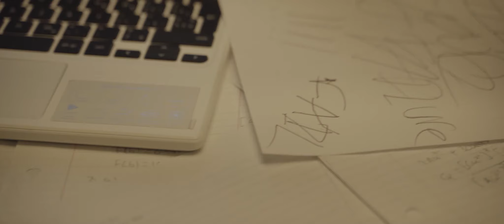Imposter - Short Film - Davis Lenover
WARNING: This video contains coarse language and some frightening scenes.
For the best audio experience, please use headphones and turn up the volume ;)

This short film was apart of a short two week University project I did back in 2020. Hope you enjoy :)